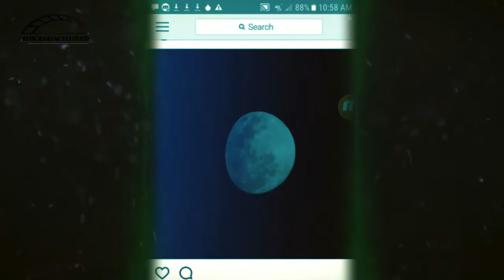Beware The Ides of Savage March!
We at Iron Realm Media are asking for a bit of help from all astronomers, videographers, photographers...heck, a cell phone can work with some adjustments! If you check TimeAndDate.com on 12th March for the crescent Moon at Midnight and also on 15th March (the Ides of March) for the gibbous Moon at Midday, you can get exact times for your part of the Plane. Whatever you can capture we would love for you to share it with us so we can confirm these crazy impossible Moon phases...or not.

Message our Iron Realm Media Facebook page.

We are also on Telegram, the best app for sharing large files across multiple platforms.

We can also be reached on Skype.

Thank you all for the help!